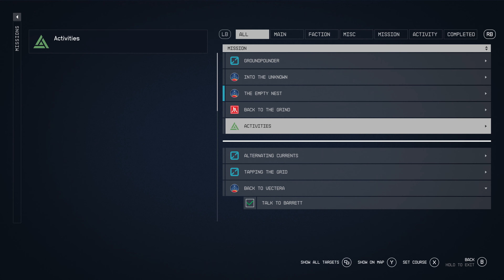Starfield (EP 10) Well Well Well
There be crime afoot.